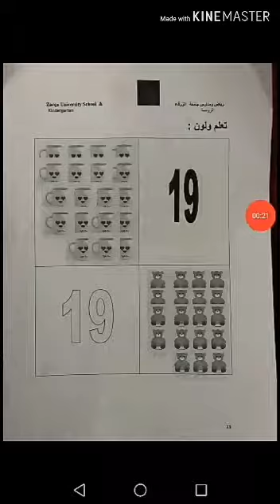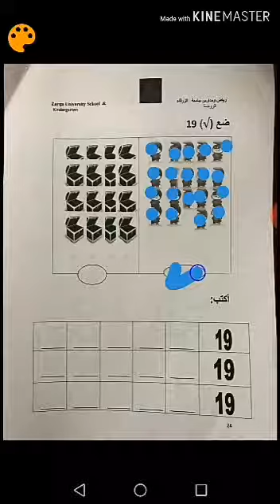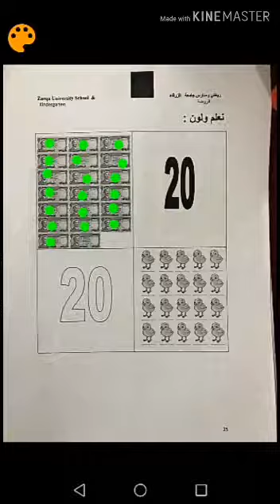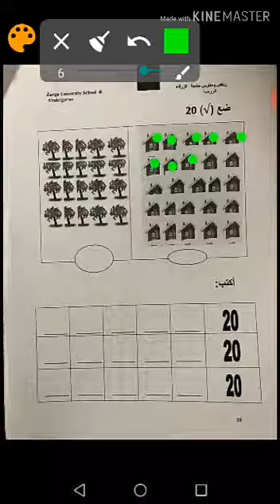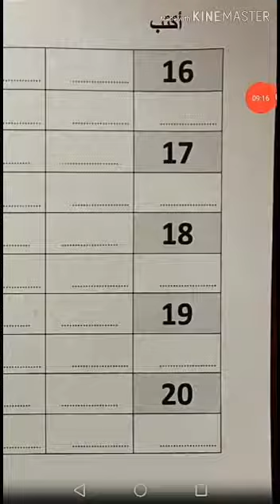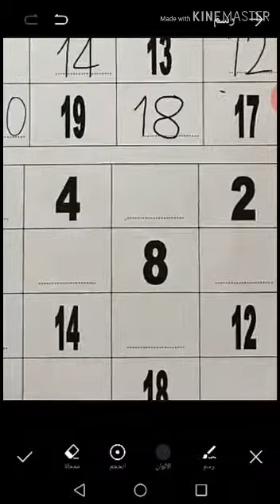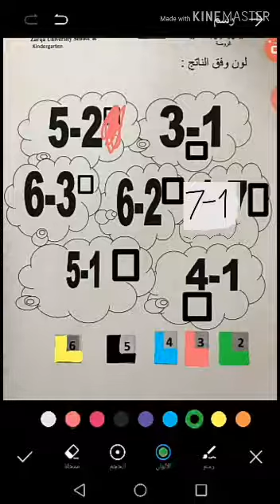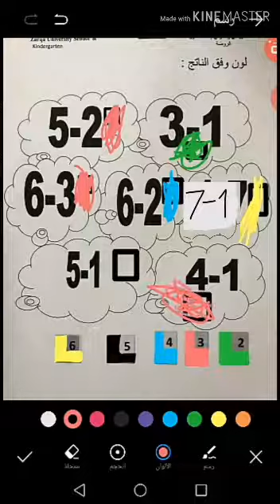صف التمهيدي ، بستان الرياضيات ، حل تمارين الكراسة من ص 23 الى ص 29